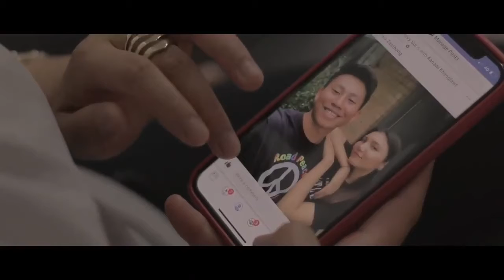Naut Sone ေနာက္ဆံုး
Vocal - Jenevy
Composer - Wai Gi

Credit the video owner, and request that they reuse part or all of this video like as image, music, clip art and short video etc.. if you wish to provide feedback on the reuse of this video.
This is purely a fan-made video For ENTERTAINMRNT purpose only.
I just want to make Myanmar song Album for us.